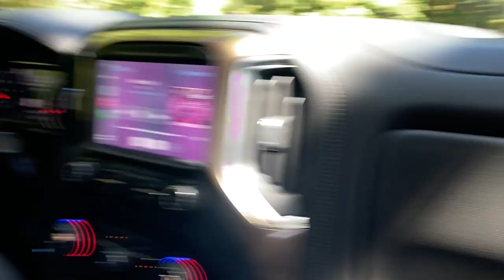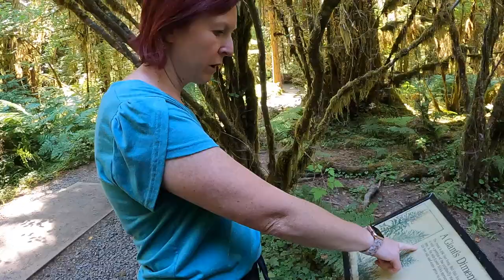Exploring the Hoh Rain Forest: Our Most Anticipated Day at Olympic National Park!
Olympic National Park Adventure: Hoh Rain Forest and Coastal Drive | RV Trip Highlights

This was the day we were most excited for on our entire trip—exploring the stunning Hoh Rain Forest in Olympic National Park and cruising down the beautiful Washington coast! Despite getting stuck in construction and long waits to enter the park, the breathtaking views and lush landscapes were worth it. Join us for a day of ups and downs as we explore one of the most magical spots in the Pacific Northwest.

... and more in the description!